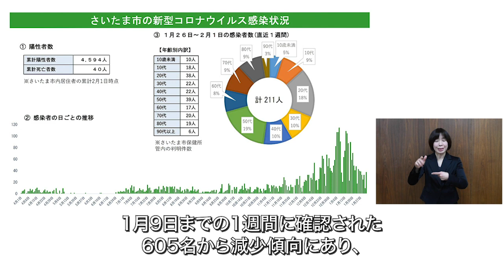令和3年2月3日 市長メッセージ「感染症対策のご協力への感謝と緊急事態宣言の延長に伴うお願い」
感染症対策のご協力への感謝と緊急事態宣言の延長に伴うお願いなどに関するさいたま市長メッセージです。

・感染症対策のご協力への感謝
・市内の感染者の発生状況
・市内の療養者、重症者
・緊急事態宣言の延長に伴うお願い

※動画は令和3年2月3日に撮影したものです。